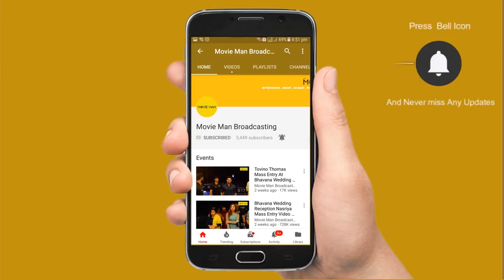Neeraj Madhav Wedding Engagement Video , Photo , Teaser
Neeraj Madhav is an Indian film actor and dancer who works in Malayalam films. Neeraj made his debut in Malayalam through the film Buddy directed by Raaj Prabavathy Menon